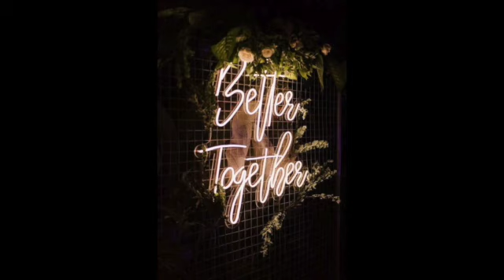Track 031 | "BACK 2 ME"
Welcome!

- Any use of this beat requires credit in the title "George".
- This beat is free for non-profit, entertainment purposes only. No monetization is allowed on YouTube, Soundcloud, or any other streaming platform where content can be monetized. This beat is not available for streaming services.